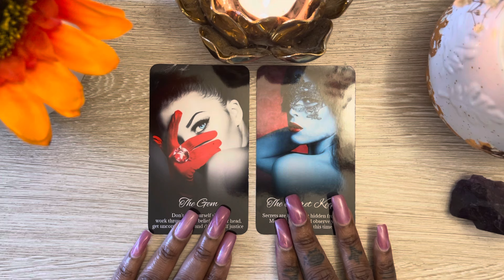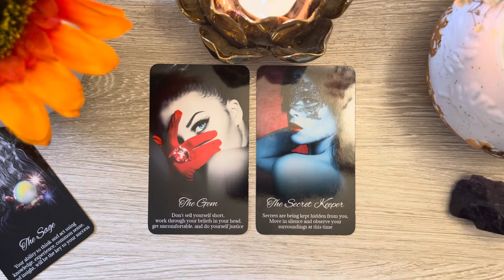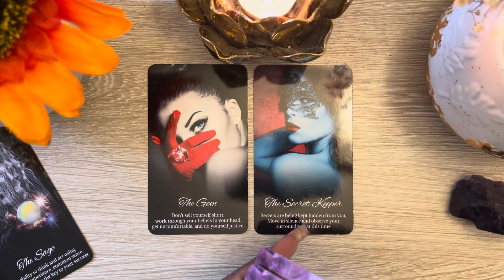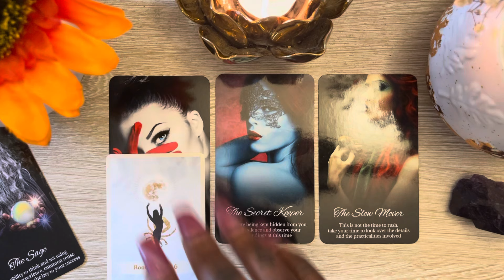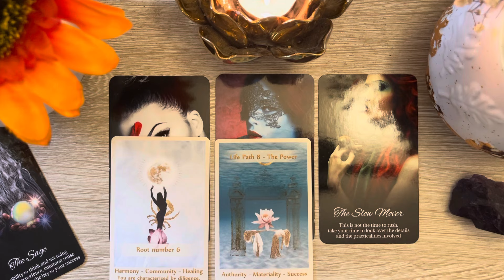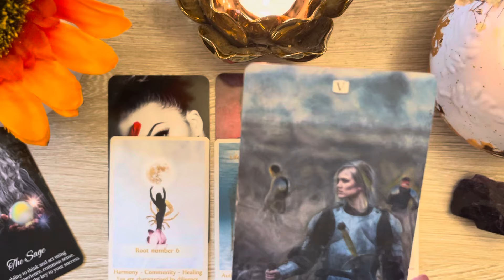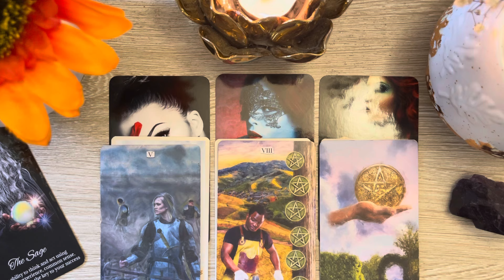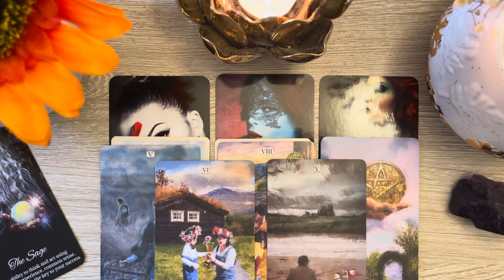TAURUS WHY ARE YOU ALLOWING YOURSELF TO BE SO SMALL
"Let God arise, let his enemies be scattered; let them also that hate him flee before him. As smoke is driven away, so drive them away; as wax melt before the fire, so let the wicked perish at the presence of God. but let the righteous be glad; let them rejoice before God. yea, let them exceedingly rejoice"- So Mote it Be

or